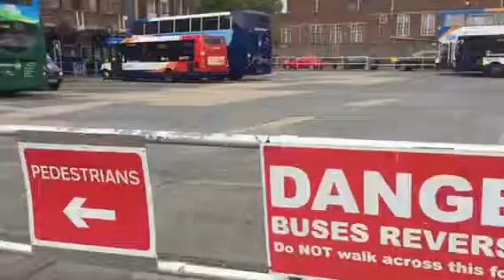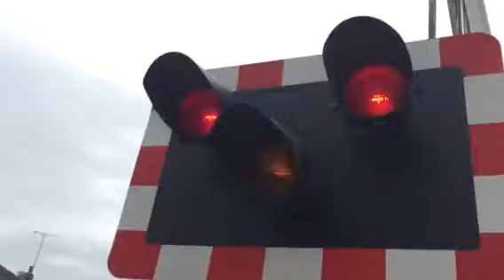Buses at Chichester bus station